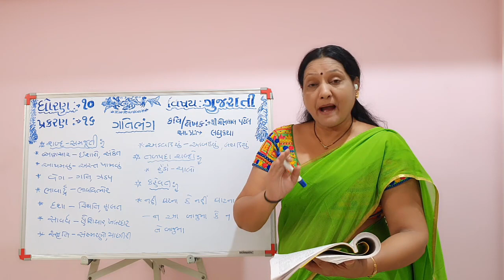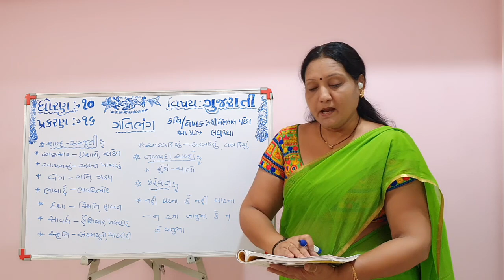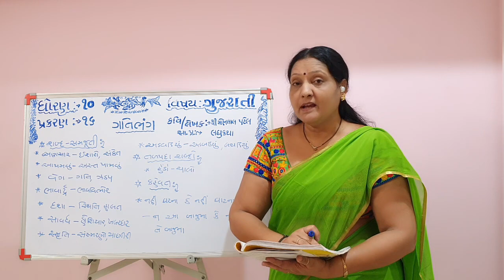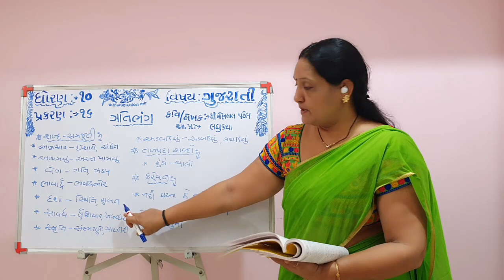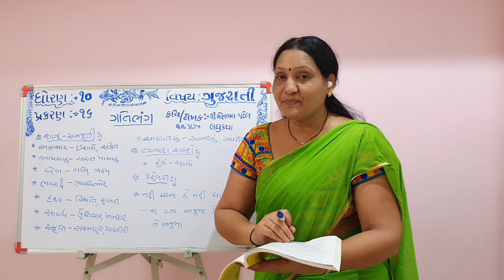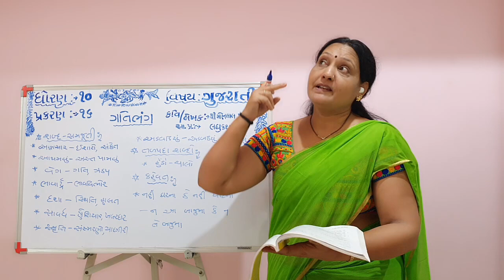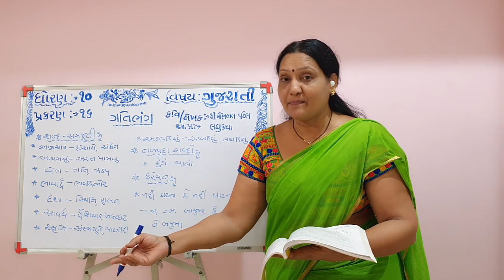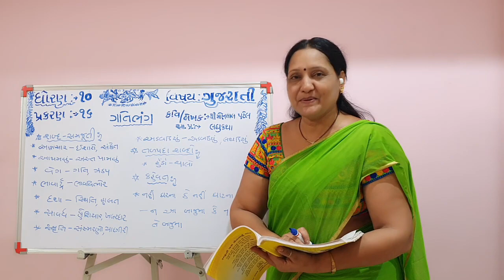SSC std 10 gujarati ch.16 ગતિભંગ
In this video 14th chapter of std 10th is described and also showed how to answer the questions in exam regarding this chapter.